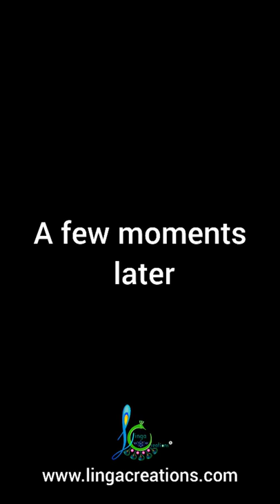Is your pendant bending while drying?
Linga Creations